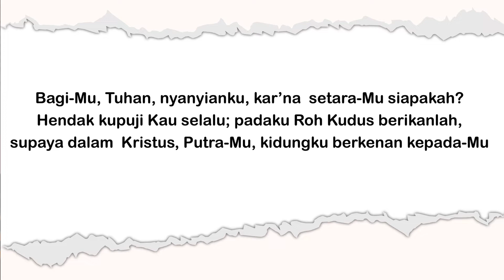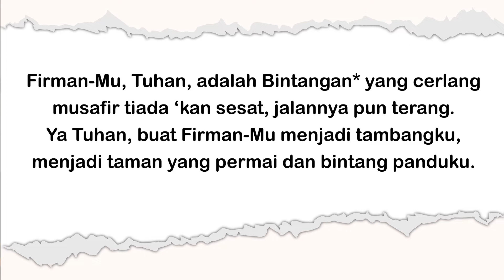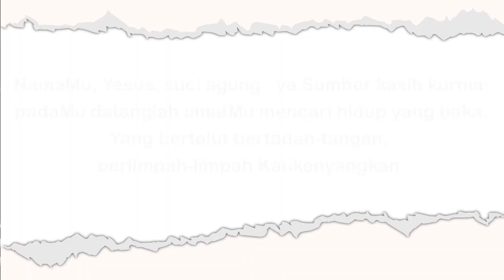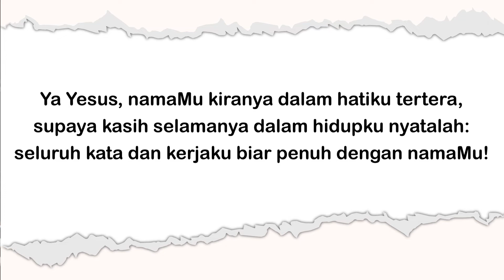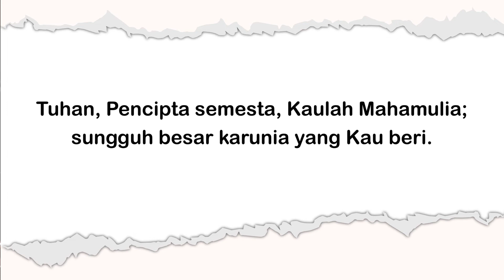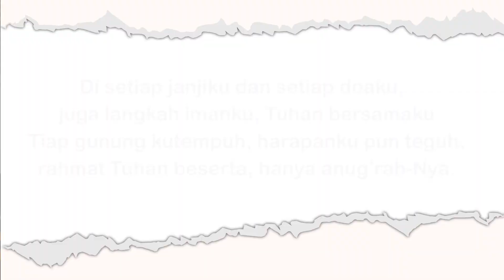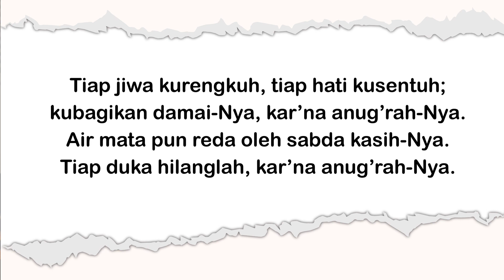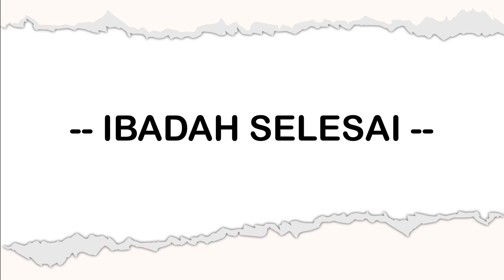Ibadah Keluarga — 29 Juli 2020 | GPIB Jemaat Harapan Kasih Bekasi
"Seringkali kita mencari 'selamat' demi keuntungan diri semata dan enggan melakukan dan mengatakan apa yang benar di hadapan Tuhan sehingga membuat kita tidak setia kepada-Nya.

Mari, belajar dari Kaleb yang tetap setia kepada janji Tuhan. Meskipun harus menunggu lama, namun akhirnya Kaleb dapat merasakan penggenapan janji Tuhan, yaitu dengan Hebron menjadi milik pusaka Kaleb bin Yefune, orang Kenas itu. Itu semua karena Kaleb tetap mengikuti TUHAN, Allah Israel, dengan sepenuh hati.

Berpeganglah pada janji-Nya dan lakukanlah dengan setia apa yang menjadi kewajiban kita kepada Tuhan, maka Ia, Allah yang setia, akan menggenapi janji-Nya kepada kita semua." —Pdt. Vinny Wibowo-Tanamal, S.Th.

Ibadah Keluarga
GPIB Jemaat Harapan Kasih Bekasi

Rabu, 29 Juli 2020:
“Upah dari Kesetiaan” (Yosua 14: 6-15)

Persembahan Syukur dan Persepuluhan dapat Bapak/Ibu berikan melalui transfer bank ke
Bank BRI: 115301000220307 a/n GPIB Harapan Kasih

Pelayan Firman:
Pdt. Vinny Wibowo-Tanamal, S.Th.

Pelayan Liturgos:
Dkn. Margaretha Nahumury

Kidung Jemaat 8 “Bagi-Mu Tuhan, Nyanyianku”
Syair: Dir, dir, o Hochster, will ich singen, Bartholomaus Crasselius, 1695
do = bes (4 ketuk dan 2 ketuk)

Gita Bakti 60 “Firman-Mu, Tuhan, adalah Kebun”
Syair: Thy Word Is Like a Garden, Lord, Edwin Hodder, 1863
Terjemahan: E. L. Pohan Siahaan (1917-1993)
1 = Es 4/4

Gita Bakti 395 “Haleluya! Amin”
Budi Tegas Priyanto, 2011
1 = F 4/4

Kidung Jemaat 367 “Pada-Mu, Tuhan dan Allahku”
Syair: Für dich sei ganz mein Herz und Leben/ Ich bete an die Macht der Liebe, Gerhard Tersteegen, 1757
do = c (3 ketuk)

Kidung Jemaat 289 “Tuhan, Pencipta Semesta”
Syair: O Lord of Heaven and Earth and Sea, Cristopher Wordsworth, 1653,
do = f (3 ketuk)

Gita Bakti 114 “Di Setiap Janjiku”
Terjemahan: Tim Kerja Gita Bakti 2010
do = d 4/4

Gita Bakti 402c "Amin”
Anonim (Tradisional Spiritual)
G. Soumokil, 2009